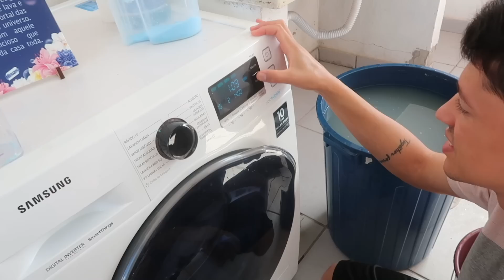VÃO TER GRANDES MUDANÇAS POR AQUI | ESTÁ DECIDIDO + ROTINA DE GRÁVIDA MÃE E DONA DE CASA|Dani Mendes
CLIQUE AQUI E PEÇA O SEU CARTAO DE CREDITO WIL

Vamos ficar pertinho? Nos sigam no Instagram!